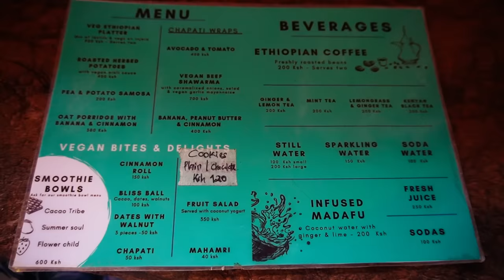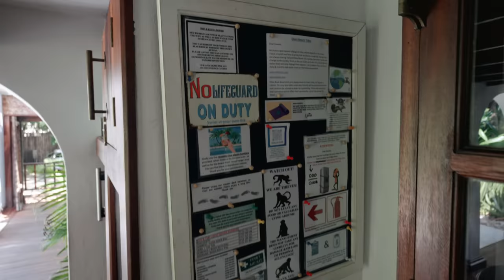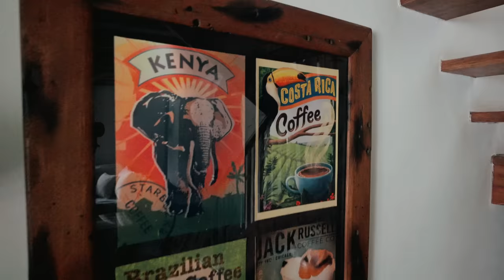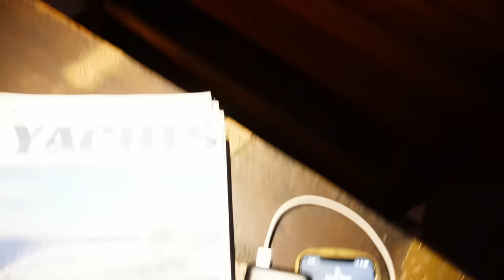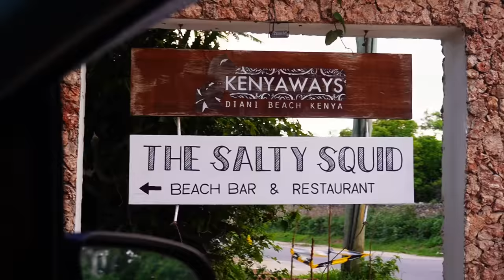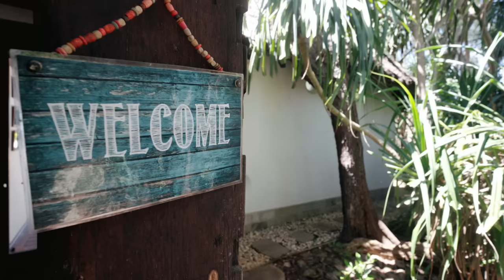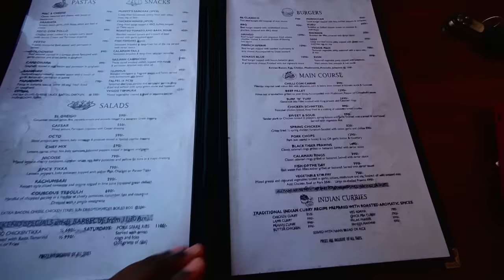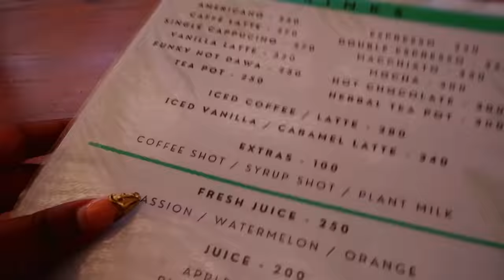Hidden Gem in Diani 2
You can book these through them.
Melia Suite: Double – U$D 200 / self-catering
Azhari Beach Suite: Double – U$D 500 / with Breakfast
Beach Cottage: Double – U$D 250 / self-catering
Places Visited:
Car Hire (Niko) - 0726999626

EQUIPMENT WE USE
Camera: Sony FX30, Sony ZV-E10
Editing Software: Davinci Resolve 18, RX 8 Audio Editor
Lights: Yongnuo YN-600L
Stabilizer: Zyuhin Weebill S, Roxant Pro
Mics: Rode Video Mic Go, Dji Wireless Mic
Drone: DJI Mini 2
MUSIC
where I get my Music